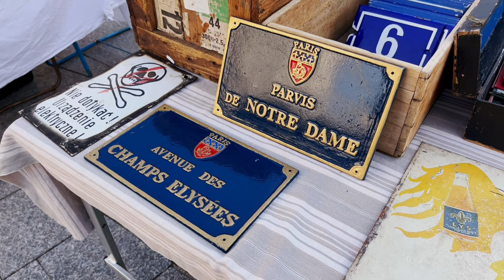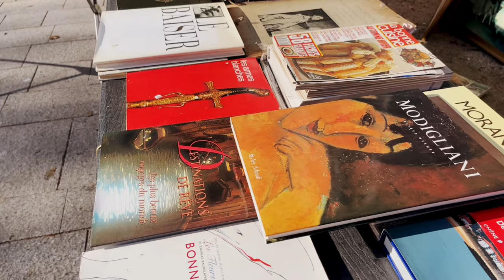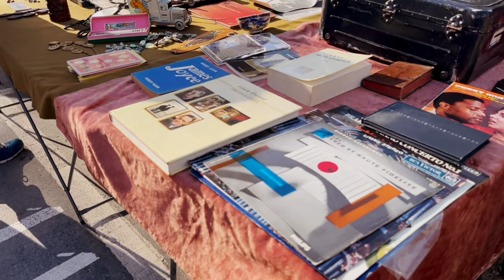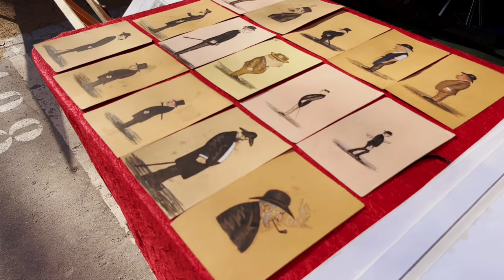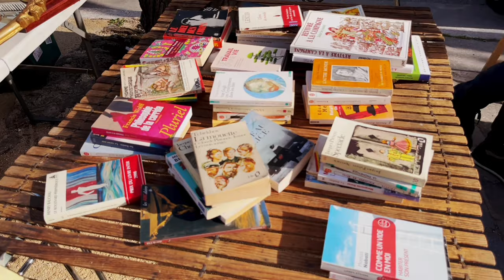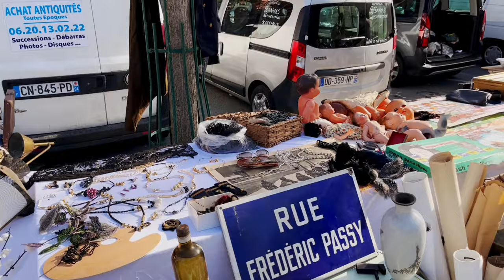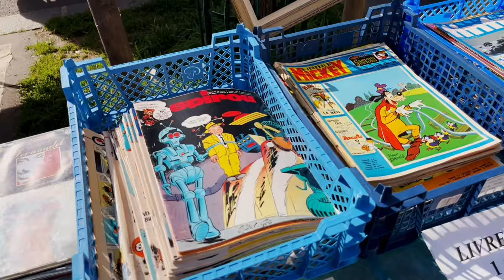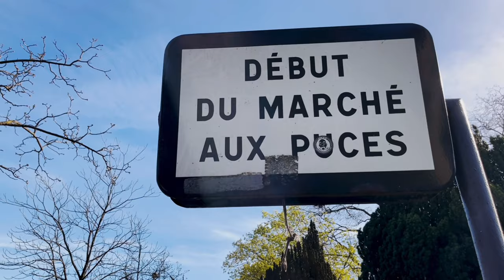🇫🇷[PARIS 4K] WALK IN PARIS "PARIS VANVES FLEA MARKET M" (EDITED VERSION) 18/APR/2022